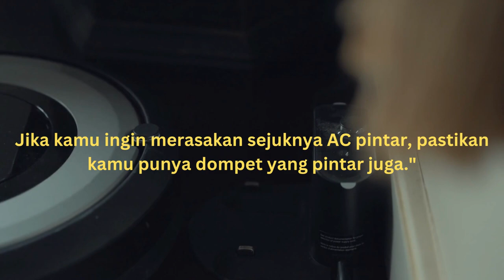Ceriwis di Rumah Pintar! Kata Kata Lucu tentang Smart Home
Selamat datang di Channel NOC! Di video kali ini, kami akan menghadirkan keceriaan dan humor dalam dunia smart home. Kami telah mengumpulkan 10 kata-kata lucu yang akan membuat Anda terpingkal-pingkal tentang semua kemajuan teknologi yang ada di rumah pintar Anda.

Siap-siap tertawa dengan beragam kejadian konyol yang terjadi saat kita menjelajahi smart home. Dari lampu yang "berceramah" ketika Anda menyalakannya, hingga pengalaman mengendalikan peralatan rumah dengan perintah suara yang tidak terduga. Kami akan membagikan cerita-cerita lucu yang pasti akan menghibur Anda sepanjang video ini.

Selain itu, kami juga akan menghadirkan beberapa sketsa pendek dengan karakter-karakter yang akrab dengan teknologi rumah pintar. Saksikan bagaimana mereka berinteraksi dengan perangkat-perangkat yang serba canggih, dan pastinya membuat Anda tidak berhenti tertawa.

Video ini cocok untuk semua orang, baik Anda yang sudah memiliki smart home atau yang hanya penasaran tentang dunia teknologi yang cerdas ini. Kami berharap video ini bisa memberikan hiburan sekaligus menghadirkan senyum di wajah Anda.

Jadi, siapkan popcorn dan duduklah nyaman di kursi Anda. Kita akan menjelajahi smart home dengan cara yang penuh keceriaan dan kekonyolan! Terima kasih telah bergabung dengan NOC, dan selamat menonton!